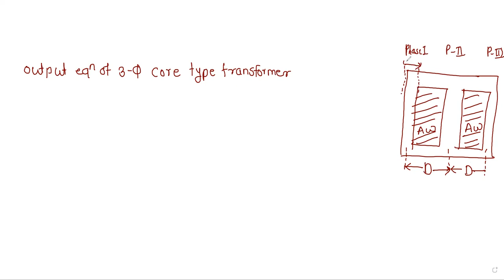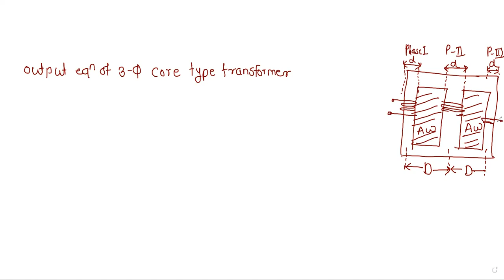EMD Lecture-12 01_04